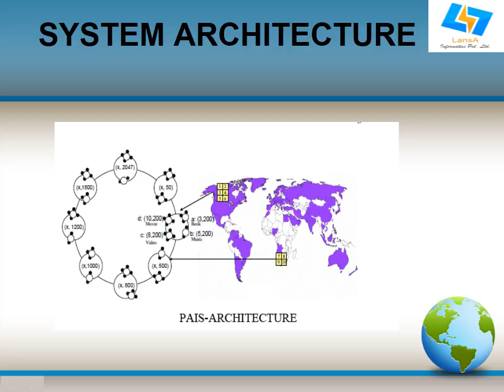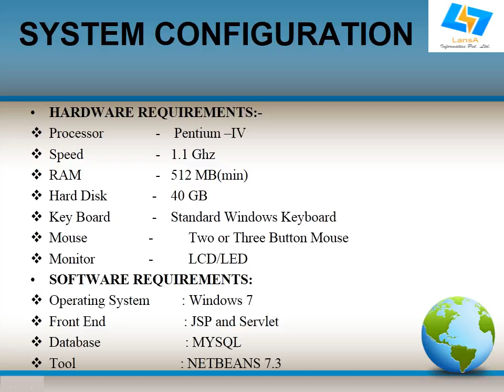a proximity-aware interest-clustered p2p file sharing system